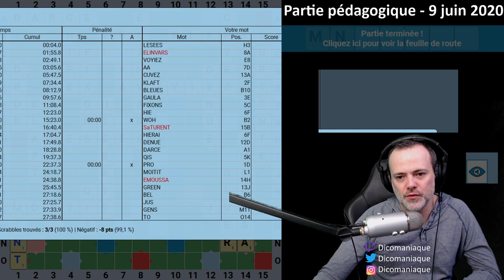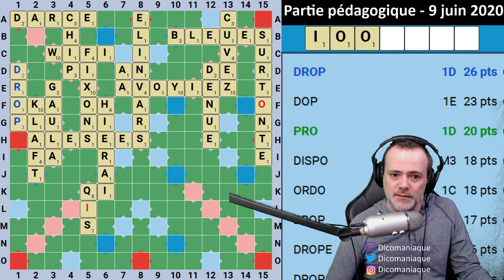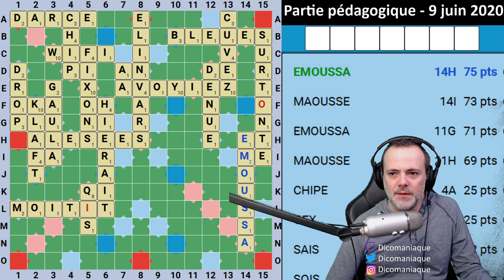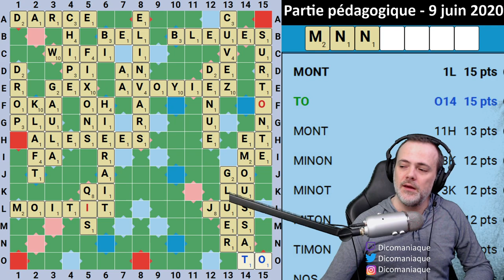Une chip ou une chips ? Partie pédagogique 9 juin 2020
Partie pédagogique 9 juin 2020
Partie simultanée organisée la Fédération Française de Scrabble

Définitions des mots extraites de l'ODS 8

AA n.m. Géologie. Coulée de lave à surface rugueuse.
BEL 1. n.m. Unité mesurant les rapports d'intensité sonore. 2. adj.m. Beau.
DARCE n.f. Bassin dans un port.
SE DÉNUER v. Se priver.
DROP n.m. Coup de pied en demi-volée, au rugby.
ÉLINVAR n.m. (Nom déposé) Acier au nickel insensible aux variations de température.
ÉMOUSSER v. Rendre moins tranchant.
GAULER v. Battre (un arbre) avec une gaule pour faire tomber les fruits.
GLUER v. Enduire de glu. - Coller.
HIER v. Enfoncer (un pavé) avec une hie, outil de paveur.
KLAFT n.m. Antiquité. Coiffure portée par les notables égyptiens.
MOITIR v. Rendre moite.
QI n.m. Énergie vitale, dans les pensées chinoise et japonaise.
SURTONTE n.f. Action de surtondre, couper (les extrémités de la laine) après le lavage des peaux.
WIFI n.m. Informatique. Réseau local sans fil.

Scrabble est une marque déposée possédée par Mattel Inc.